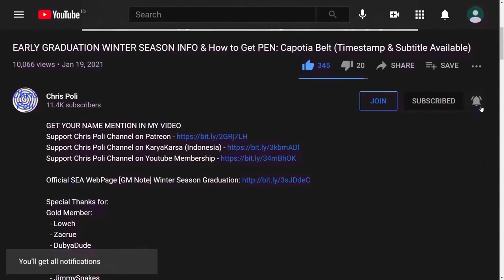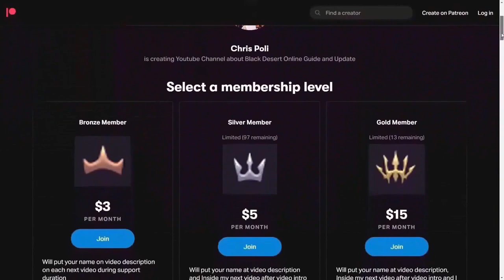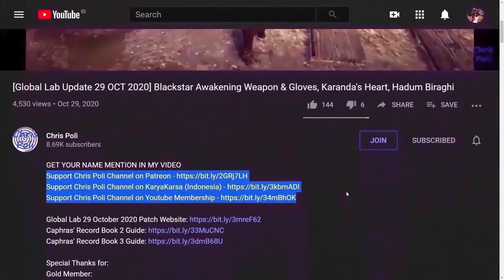Character Name Transfer Coupon, Switch your Character Name in Your Family [Black Desert Online]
Special Thanks To:
Gold Member:
  - Zacrue
  - DubyaDude
  - JimmySnakes
  - Doki
  - Trancestor
  - AghanimScepter
  - RenegadesX
  - LickyCleanies
  - Agis_II (NA Guild)
  - Gospel
  - Homie
  - Aeyrton
  - Soonuh
  - Tepan Gaming
  - KiLLSTEAL
  - King Denmark
  - Wammy
  - Clouty
  - Puuf
Silver Member:
  - Kinnsley
  - Remi-(AWJL)
  - Platinia
  - SkawColambia
  - Dan L
  - Nawaf
  - SnikiBiki
Bronze Member:
  - Firdaus
In-Active Member:
  - LeeChamp
  - Carlsenn
  - LazyLeader
  - MysticForest
  - ThePirateBeowolf
  - Charles
  - Henry
  - UpScale
  - Kenny
  - Preligrium
  - Lowch
  - Spartan (NA Guild)
  - Doughnuts
  - Ellion
  - Bumaru
  - CaptainSpock
  - Leon Muhkuh
  - Mansuru
  - Miuse
  - Ryusei
  - Mr Joiner
  - M. Owen
  - Deffmond
  - Pulv

Time Stamp:
00:00 Intro
00:07 Tips to Watch Any of Chris Poli's Video
00:28 How to Get "Character Name Transfer Coupon"
01:25 About "Character Name Transfer Coupon"
01:50 Using "Character Name Transfer Coupon"
03:04 After Maintenance
03:28 Reason Pearl Abyss Give This Item
03:53 More About Fughar's Timepiece & Application
04:11 Special Thanks for Direct Support
04:45 Support Chris Poli Channel on Patreon/KaryaKarsa/Youtube Membership
05:24 Ending